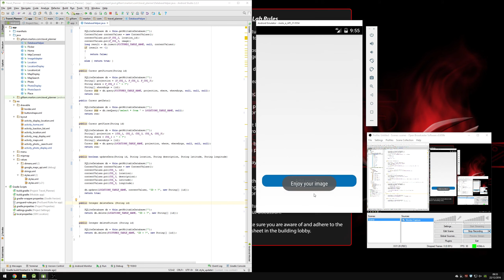Android Studio | Travel Planner App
An app made for a university module. Made using Android studio and the Flickr and google maps API's.